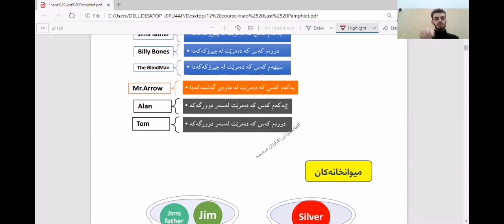بەکارهێنانی هاک و کۆد لەجیاتی دەرخکردن.poli 12 - mamosta karzan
خۆت فێری تەکنیکی درووستکردنی کۆد بکە.